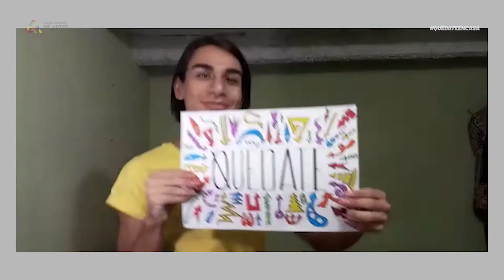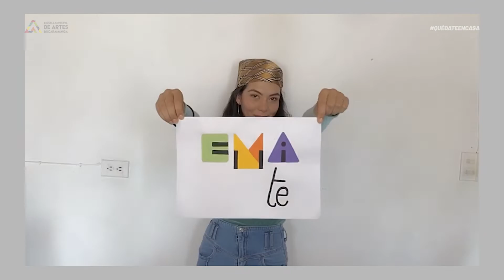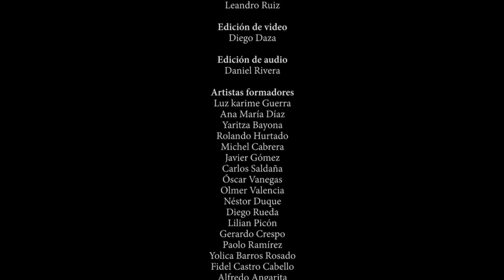EMA Presenta: "Colombia tierra querida"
La Escuela Municipal de Artes y Oficios de Bucaramanga (EMA), se une para interpretar una de las canciones más emblemáticas de nuestro país, con más de 60 artistas en pantalla que desde casa muestran su talento y pasión.

Estudiantes y docentes de música y danza, dejan su huella como un mensaje de fuerza y apoyo en estos momentos de prevención. Esperamos lo disfruten en casa y ¡qué viva nuestra tierra!

QuedateEnCasa Nosotros te acompañamos.

Alcaldía de Bucaramanga
Instituto Municipal de Cultura y Turismo